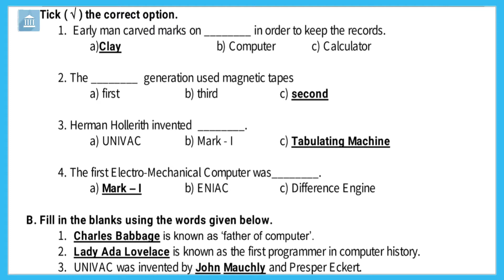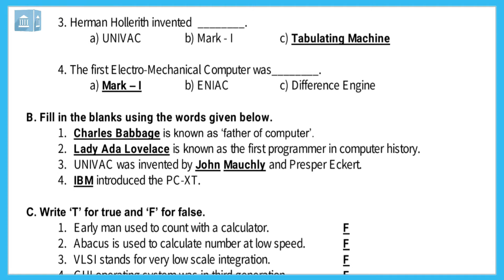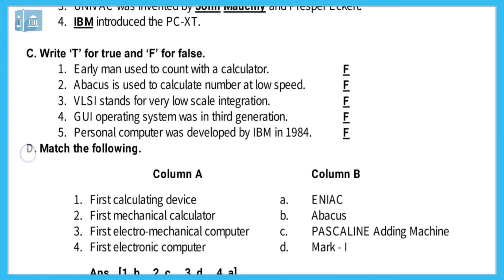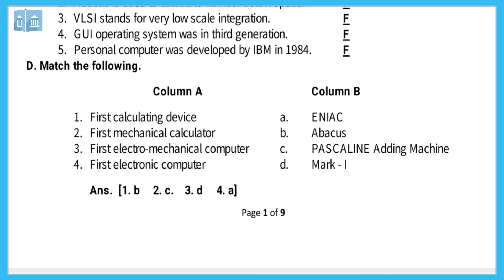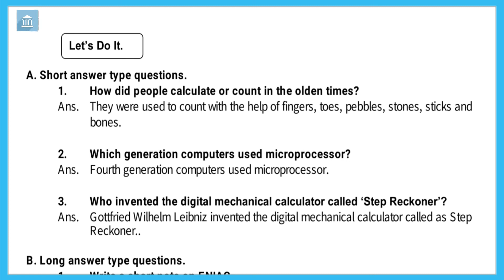Grade - 4 : Computer : Chapter -1 (Exercises)